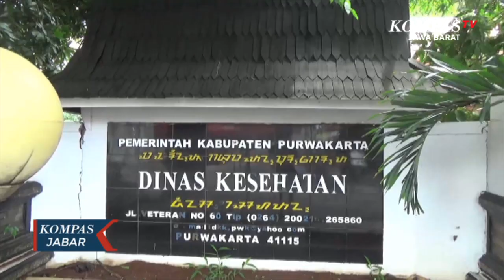Purwakarta Belum Mendapatkan Vaksin Covid 19, Kenapa?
BANDUNG. KOMPAS .T V - Menjelang vaksinasi tahap pertama  purwakarta belum menerima droping vaksi dari pemerintah pusat. Hal ini disebabkan data penerima vaksin yang diprioritaskan untuk tenaga kesehatan belum lengkap. Rencananya 3300 vaksin akan diberikan kepada tenaga kesehatan pada vaksinasi tahap awal.

Untuk vaksinasi tahap awal ini, dinas kesehatan purwakarta akan diprirotaskan untuk para tenaga kesehatan. Selain nakes tni, polri dan ASN di bidang pelayanan juga menjadi prioritas vaksinasi tahap pertama.

Menurut kepala dinas kesehatan purwakarta, saat ini sudah 3300 nakes yang sudah didata untuk dilakukan vaksinasi. Pihaknya masih menunggu data dari rumah sakit dan klinik-klinik swasta yang ada di purwwakarta.

Setelah semua data lengkap dan akurat maka akan langsung diserahkan kepada provinsi dan kemenkes, untuk selanjutnya menunggu droping vaksin.

Untuk petugas vaksinasi  dinas kesehatan akan bekerjasama dengan pihak rumah sakit umum daerah rumah sakit swasta puskesmas dan pihak lain.

Sementara vaksinasi untuk warga umum dinas kesehatan memperkirakan sebanyak 580 ribu warga purwakarta yang akan dilakukan vaksinasi. Hal ini dilihat dari jumlah penduduk purwakarta dari rentang usia antara 18 hingga 59 tahun.

Pelaksanaan vaksin di purwakarta sedianya serentak akan dilakukan sekitar tanggal 14 atau 15 januari mendatang.